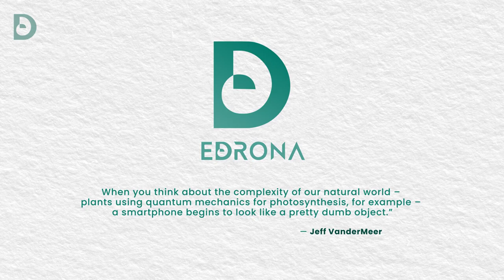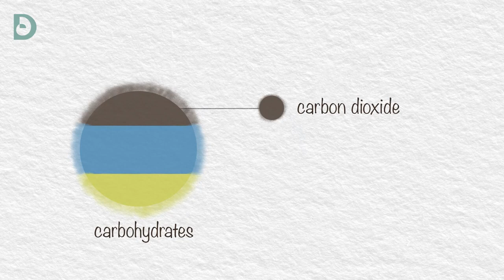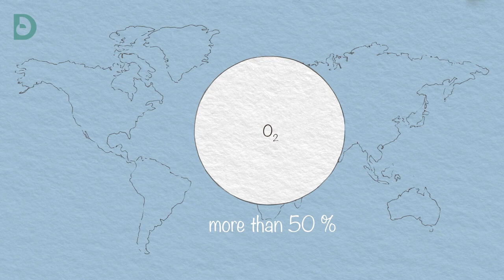Photosynthesis - History & Significance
You know about photosynthesis, the process by which plants use sunlight, water, and carbon dioxide to create oxygen and energy but how much do you know about the journey of photosynthesis, it's significance to our survival, marine ecosystem and their impact on climate change?

Watch this video as we give you another take on what & how significant Photosynthesis is for us, for Earth!